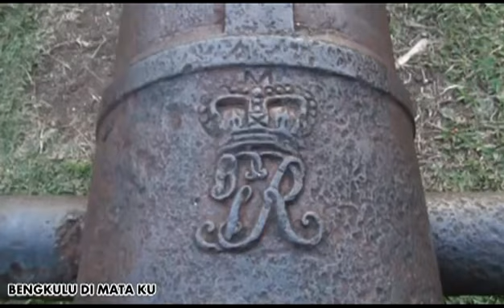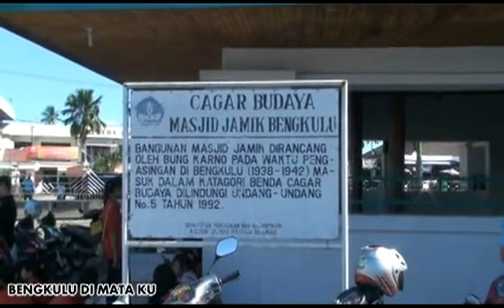BENGKULU DI MATA KU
Inilah Bengkulu di mata ku, bagaimana Bengkulu di mata kalian ???

Video ini diputar pertama kali di pembukaan pameran photo Bengkulu di mata ku di Hotel Santika, Sabtu 1 Desember 2012.